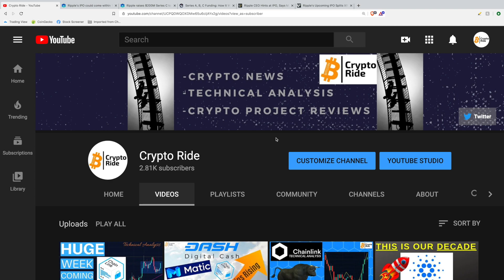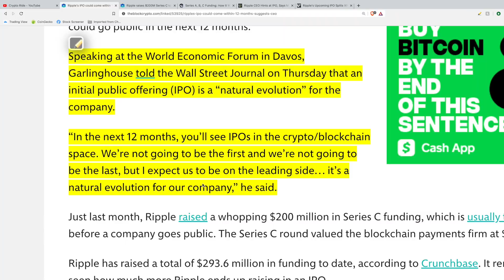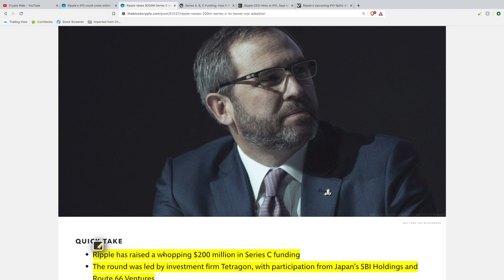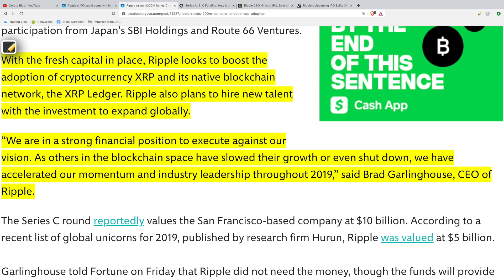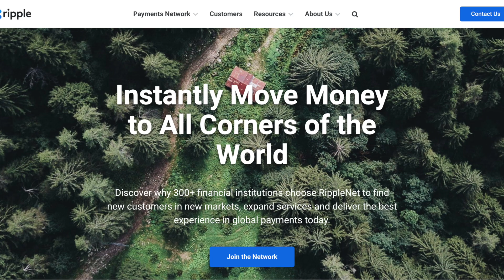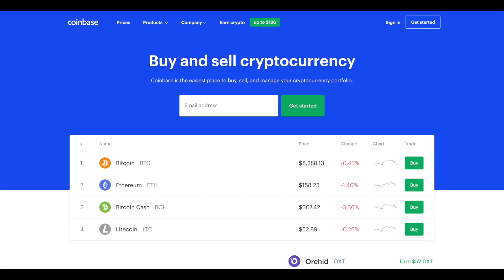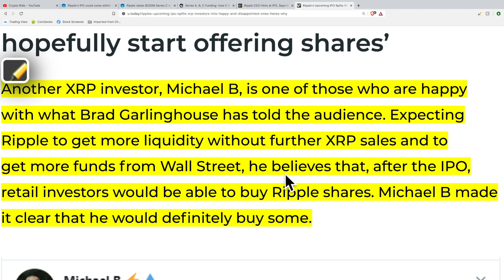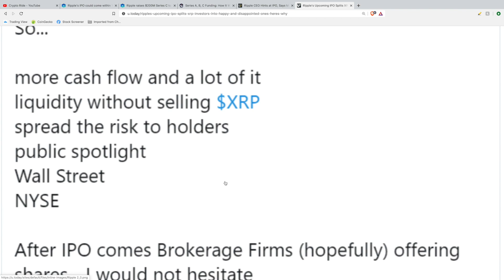Ripple IPO Makes Waves- What XRP holders NEED to know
This news video covers the recent Ripple IPO announcement and explains why we believe this will be a bullish catalyst for XRP holders moving forward.